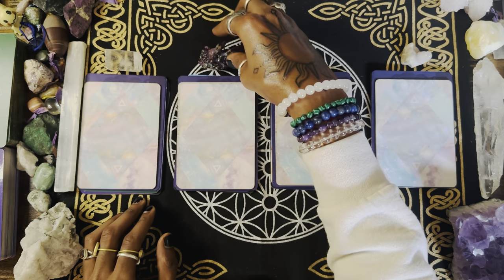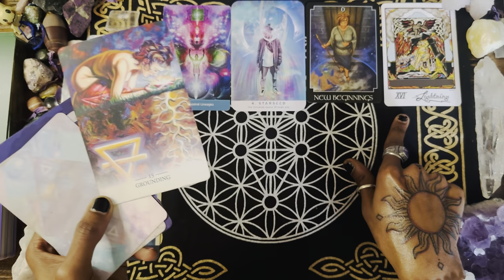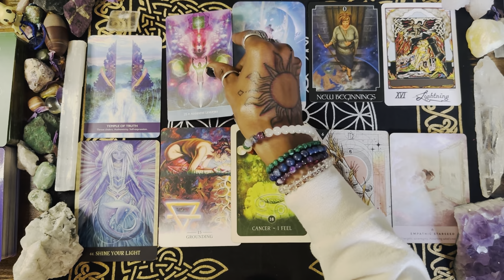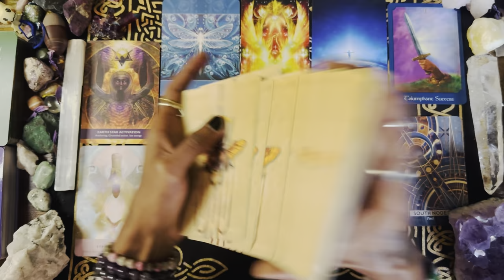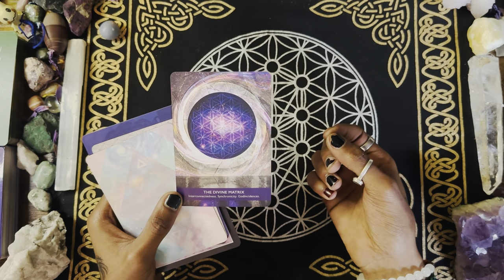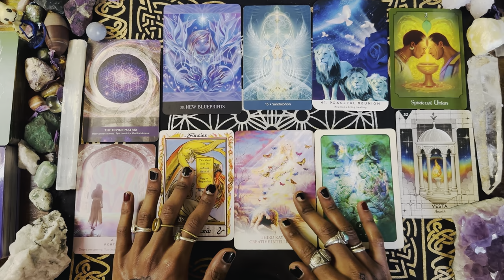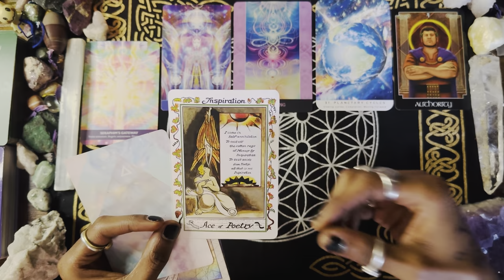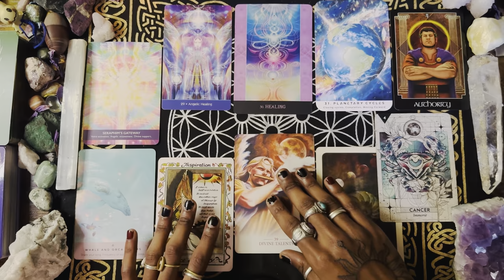🌌WHAT DOES THE CENTER OF THE MILKY WAY GALAXY WANT YOU TO KNOW RIGHT NOW?🛸PICK A CARD✨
Hey beautiful soul🦋 I hope you are having a wonderful rising, night, evening or whenever you may be coming across this video and I am hoping all is well✨ if the messages resonated be sure to give the video a like, comment, or subscribe if you feel called too🍃 I truly appreciate it

THE GALACTIC CENTER OF THE MILKY WAY GALAXY

555✨333✨2345✨888✨777✨222✨444✨66

💙I genuinely appreciate all of the beautiful gestures of love towards me, the guides and the ancestors. Always sending MAJOR amounts of love and light to any who come across my channel💙

⛲️PILE SELECTION: 0:00

💫Pile 1 Iceland Spar: 02:07

💫Pile 2 Titanium Quartz: 27:40

💫Pile 3 Angelite: 51:29

💫Pile 4 Spirit/Lavender Quartz: 01:10:47

🍁🍁DECKS USED FOR PILES🍁🍁

Starseed Oracle

Starcodes Astro Oracle

Visions of The Soul Oracle

William Black Illuminated Tarot

The Psychic Tarot Oracle

Black Moon Astrology Oracle

The Lyran Oracle

The Beyond Lemuria Oracle

The Lightworker Oracle

Gateway of Light Activation Oracle

Isis Oracle

✨🌴PERSONAL READINGS🌴✨

***If there is ANYTHING in a package you would NOT like please let me know in the INITIAL email sent for your reading.***

***(This will NOT lower package pricing)***

$111.00 - ⚡️Cosmic Package:

* 45 - 90 minutes
* 2 Questions
* Guided Meditation
* Energetic Cleansing/Chakra Healing and Sound Healing
* Akashic Record Messages
* Past Lifetime Messages
* Spirit Guides and Cosmic Ancestor Messages
* Career, Finances and Love Messages
* General Messages (What Spirit/God/Source wants you to know)

$88.00 - 🌌Galactic Package:

* 35 - 70 minutes
* 2 Questions

$44.00 - 🪐Stellar Package:

* 25 - 50 minutes
* 1 Question

$22.00 - 💥Nova Package:

* 15 -30 minutes
* 1 Question

-Your reading will be available to you through a link I send to you via email. (Be sure to check Spam/Junk if you think you haven’t received your reading)

-This link will be an unlisted video (your personal reading) uploaded to YouTube unlisted. Only you and whoever you decide to share the link with has access to the video.

-A personal reading should be sent to you within 1-5 business days after payment has been received (I will email you if the universe has different plans)

Love & Light✨